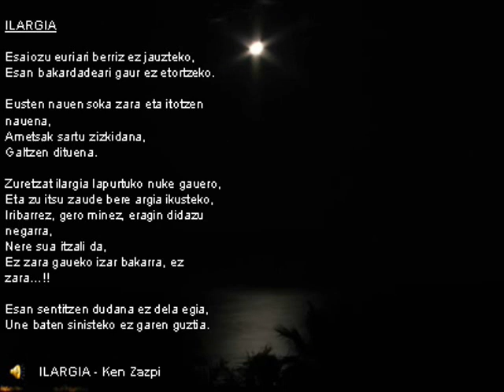COSTA de BIZKAIA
ppts de fotos de parte de la costa Bizkaina con aconpañamiento musical
Autor desconocido